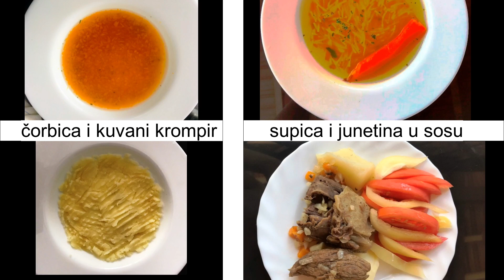KAKO PRIPREMITI JUNEĆI RIBIĆ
Juneći ribić kao osnov za tri različita jela, uz dodatak i četvrtog. Pogledajte video i uživajte.